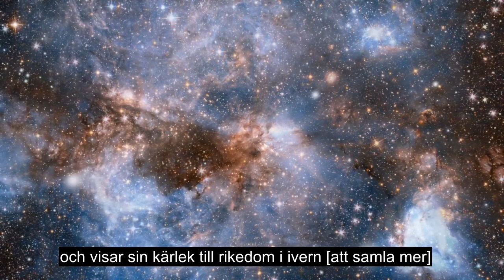Kapitel 100 The Chargers, Extremt Kraftfull Koranrecitation, 90+ Undertexter